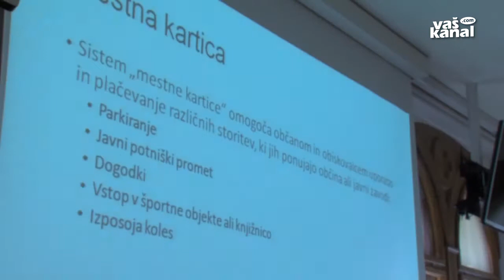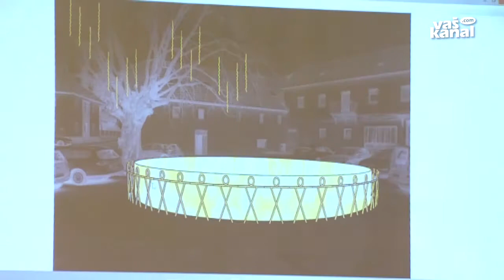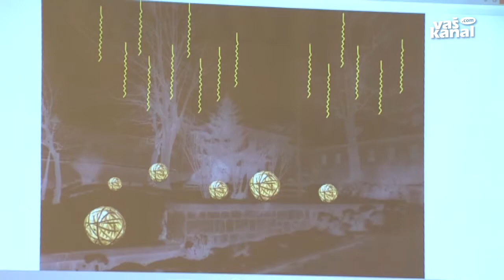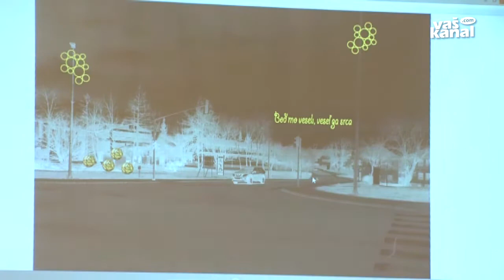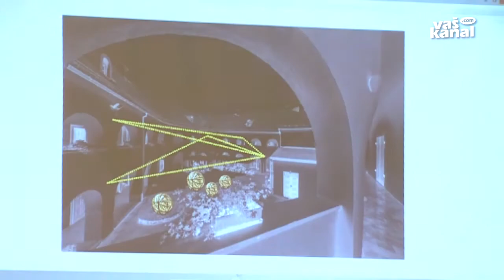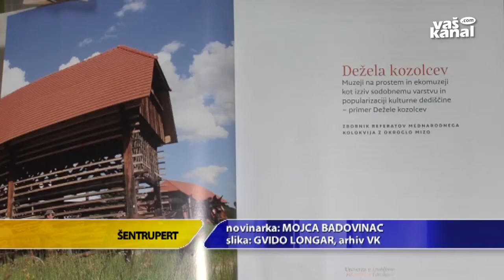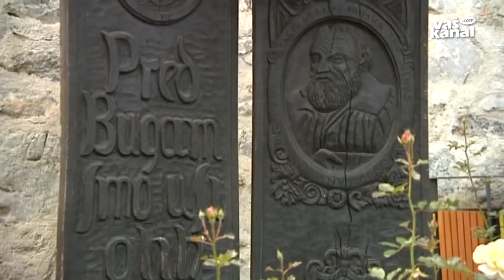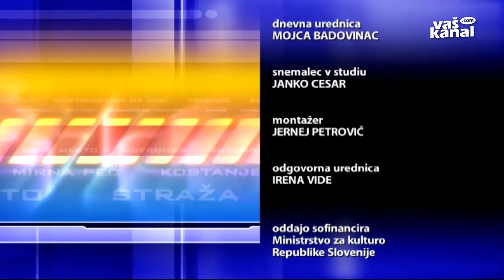Novice, 6. julij 2018